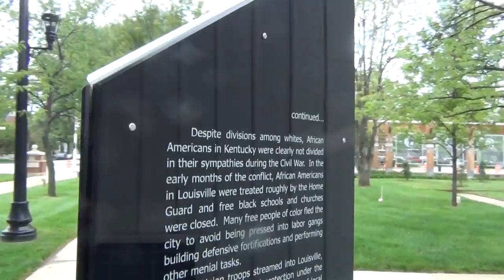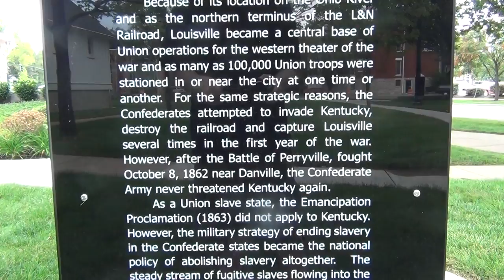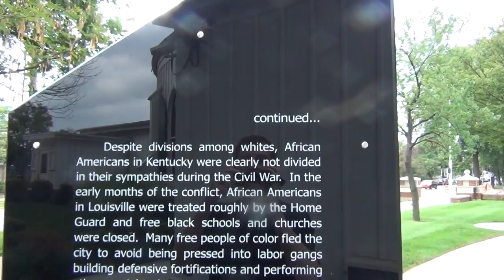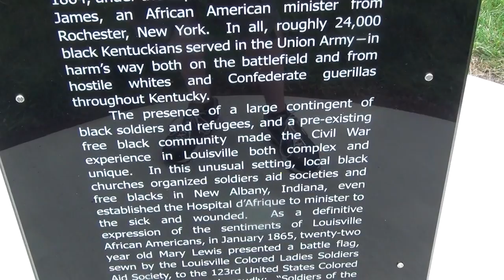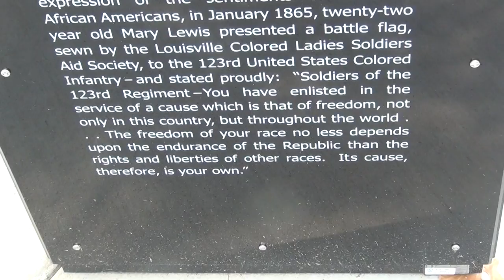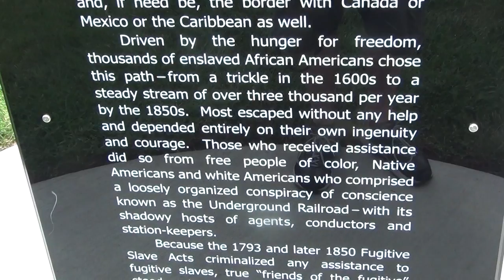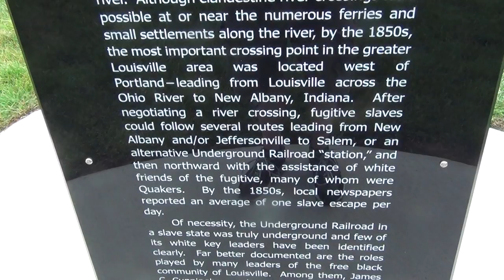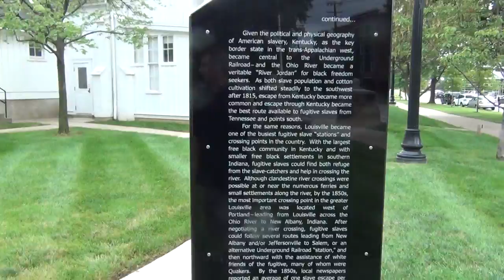Freedom Park 10